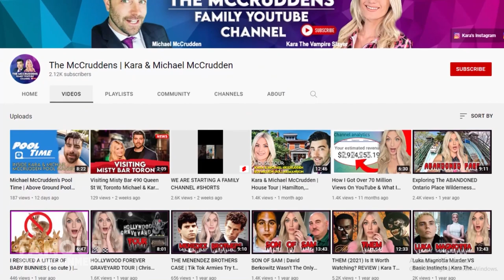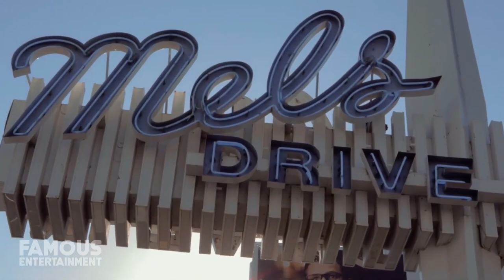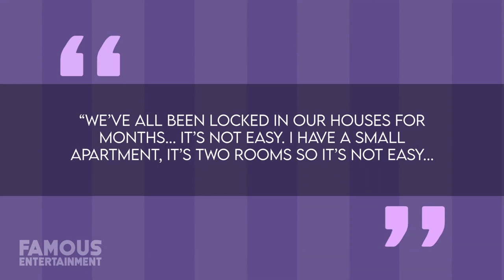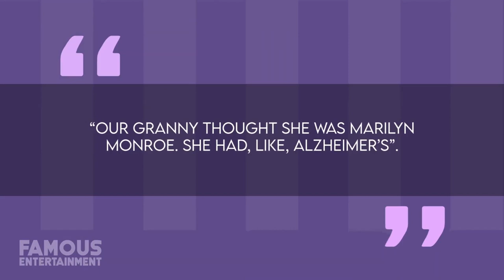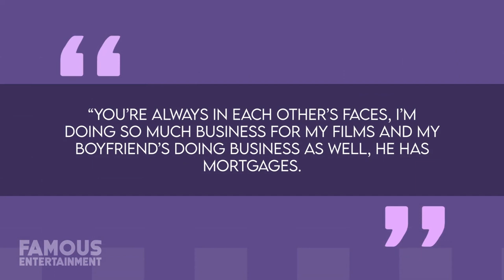Tara Reid | House Tour | Los Angeles Condo & More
What one of our favorite movie stars from the past, Tara Reid has been up to these days, so have I. It turns out the starlet has been working on her Hollywood comeback for a few years now and has been residing in sunny Los Angeles, in a stunning and convenient condo.